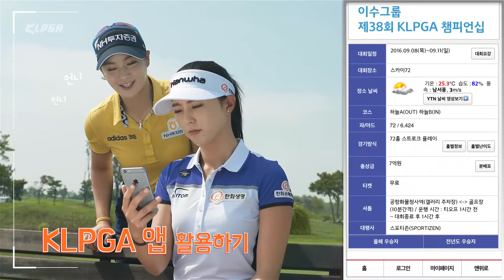(2016) KLPGA 사용법!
1. KLPGA 앱 활용하기!
경기 정보부터 실시간 스코어링까지! 빠른 업데이트로 여러분과 함께합니다.

2. 경기 관람 방법 2가지!
하나, 환상적인 샷을 보여주는 선수들의 플레이를 직접 따라다니며 응원해요~!
둘, 시원한 바람, 뜨거운 햇살을 막아주는 그늘에서 선수들의 플레이를 감상해요~!

3. 경기 중 매너 지키기!
하나, 시야 가리지 않기! 앞 줄에서 관전 중이라면 뒷사람들을 위해 우산을 잠시 접어주세요^^
둘, 핸드폰은 반드시 OFF! 선수들이 플레이에 집중할 수 있도록 핸드폰은 잠시 꺼주세요^^
셋, 카메라도 OFF! 셔터음 소리에 선수들이 깜짝 놀란답니다!

4. 갤러리 부스 즐기기!
장시간 갤러리에 지치셨다구요? 갤러리 부스에서 잠시 쉬었다가 가세요^^
시원한 음료, 맛있는 음식 그리고 다양한 볼거리와 체험거리가 준비되어 있답니다!

주말에 봐요! 기다릴게요!

함께해요, KLPGA!